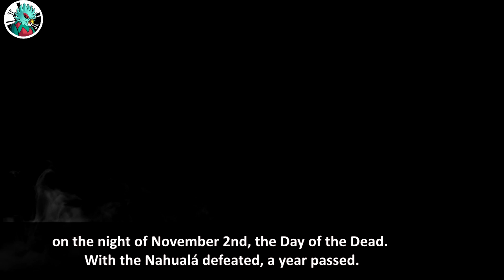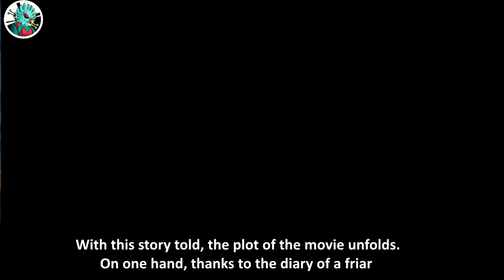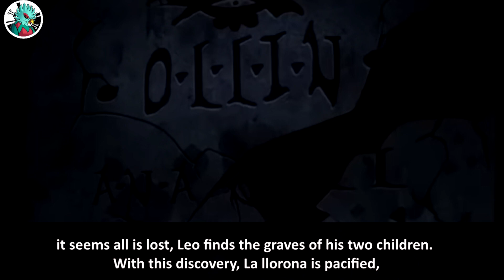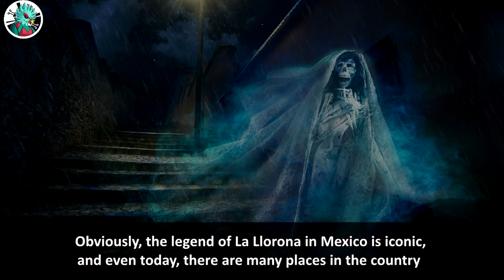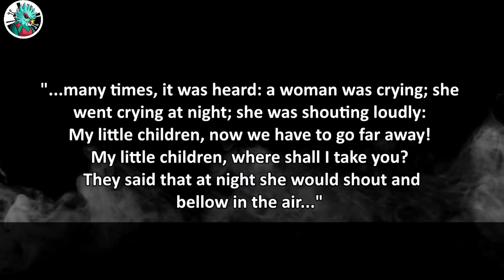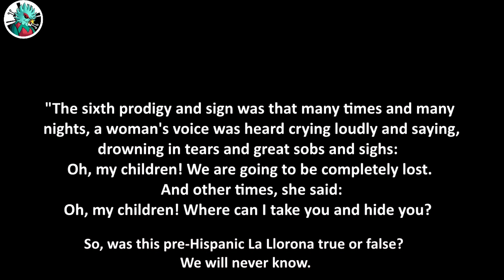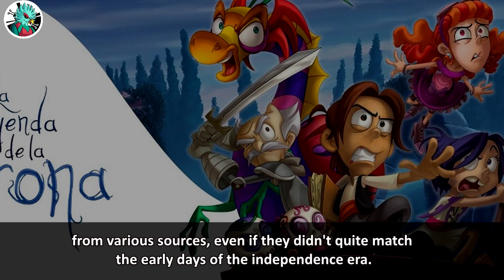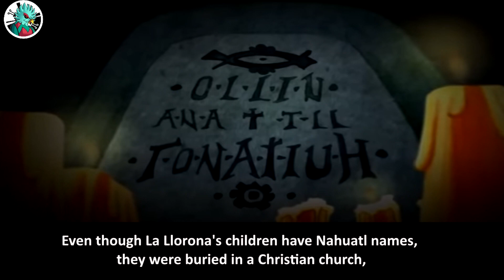Critiquing the Legend of La Llorona. Animated film.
In this video, we analyze the second film in the animated universe called "LAS LEYENDAS," reviewing the adaptation of the La Llorona myth for the cinema.